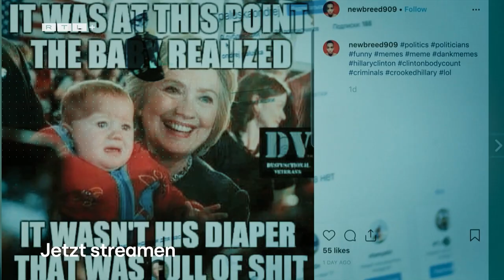KT Guttenberg - Auf den Spuren der Macht: Der Fall Putin | Offizieller Trailer | RTL+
Wladimir Putin ist zweifelsohne eine der komplexesten Persönlichkeiten der aktuellen Zeitgeschichte. Spätestens seit dem russischen Angriff auf die Ukraine Anfang 2022 ist klar, mit wie viel Kalkül er in den vergangenen 30 Jahren seine Machtpolitik im In- und Ausland betrieben hat. In der 90-minütigen von I&U und Looping Group produzierten Dokumentation „KT Guttenberg - Auf den Spuren der Macht: Der Fall Putin“ zeichnet Karl-Theodor zu Guttenberg ein umfassendes Portrait des russischen Präsidenten – von dessen Anfängen als politischer Newcomer in St. Petersburg und seiner Zeit als KGB-Mann in Deutschland bis hin zu seinem unvergleichlichen Aufstieg zum Hoffnungsträger und neuen starken Mann in Moskau, der im Westen hofiert wurde, während er in Russland seine Gegner gezielt ausschalten ließ. Das RTL+ Original „KT Guttenberg - Auf den Spuren der Macht: Der Fall Putin“ steht ab dem 30. November auf RTL+ zum Abruf bereit.